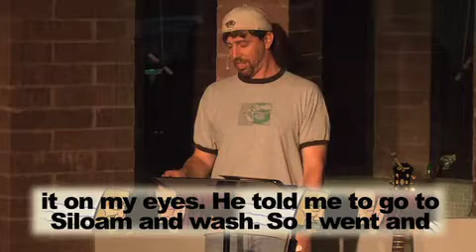The Healing Power of Spit...and Jesus, Rooftop Community Church, 6-23-13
Pastor Matt talks about John 9:1-12.